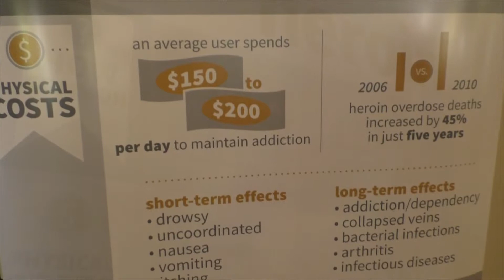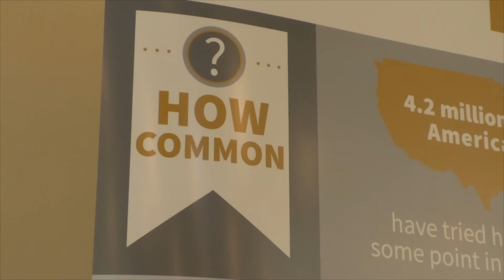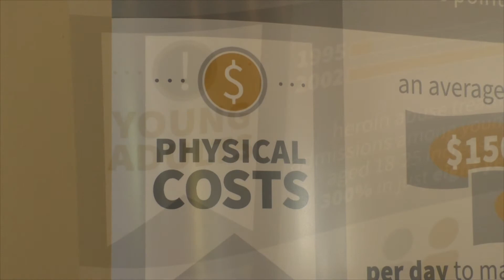CAPE SADD Conference